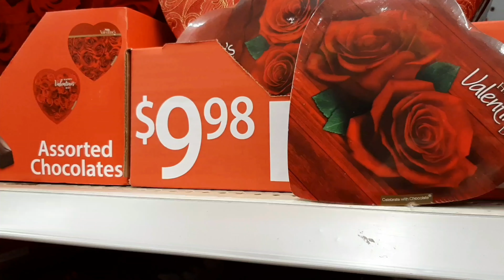Valentine's Day Crush